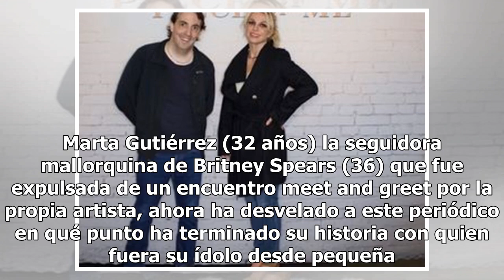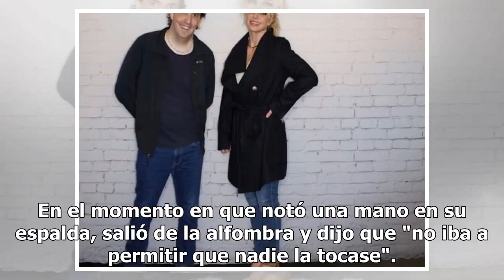La fan española humillada por Britney Spears lucha por que le devuelvan todo el dinero que se gastó